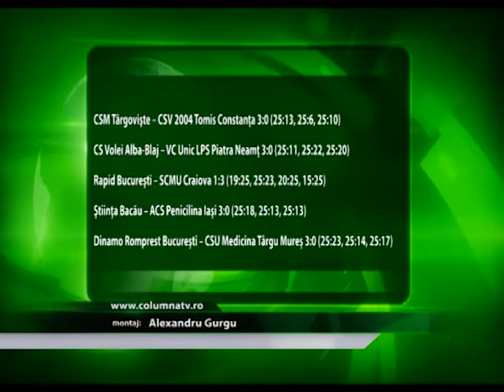Misiune Imposibilă pentru Tomis Constanța (Columna TV)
În etapa a XX-a a Diviziei A1 de volei feminin, CSM Târgoviște a avut o misiune extrem de facilă, întâlnind pe teren propriu codașa campionatului, Tomis Constanța. Fără a forța prea mult, elevele lui Alexandru Iuhasz s-au impus cu 3-0.